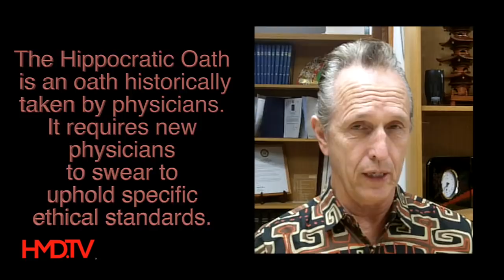STETHOSCOPE #3 - The Good, the Bad and the Ugly.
Dr. Scott McCaffrey, MD and Dr. Christopher Flanders, DO host the Hawaii Medical Association monthly news of Hawaii Healthcare. Guests are Senator Josh Green, MD and Dr. Stephen Kemble, MD.